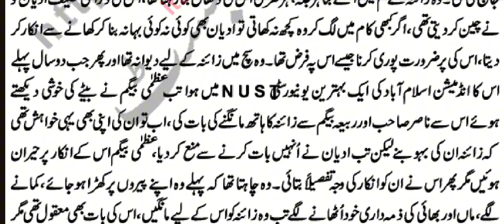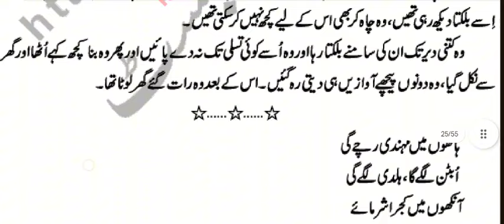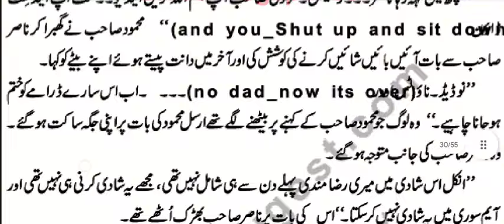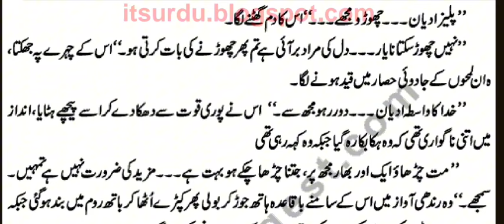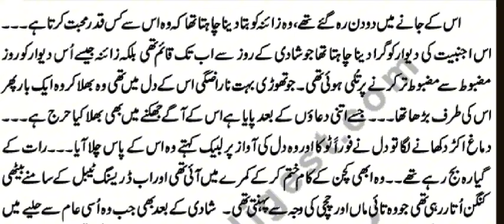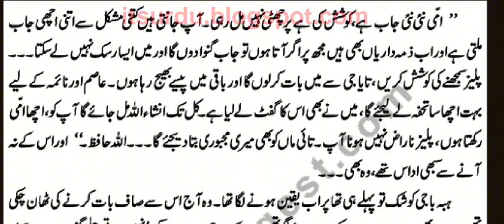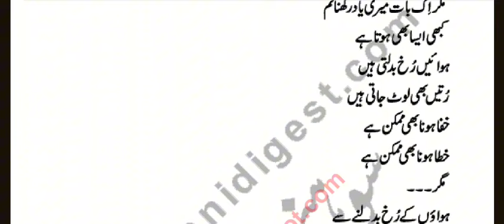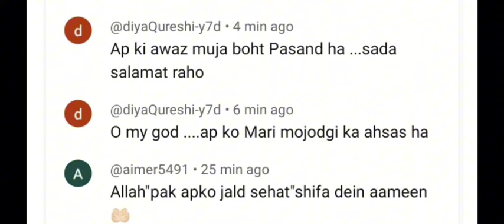Age Difference|| Cousin Marriage|| Emergency Nikkah|| Rude Heroine|| Caring Hero|| Complete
Dil ki Raho m by Samia Ubaid